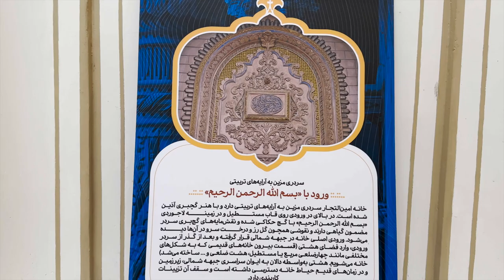Historical glass building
One of the historical houses of Isfahan is the house of Amin al-Tajjar.

The history of Amin al-Tajjar's house dates back to the Qajar period. In the past, this historic house belonged to a famous Isfahan businessman named Mohammad Ali Amin Al-Tajjar. The lineage of Amin al-Tajjar belongs to Sadat Khatunabadi.

After the death of Mohammad Ali Amin al-Tajjar, the house was handed over to his heirs, Habibullah. Habibullah is known as Amin al-Tajjar due to his various activities in the field of trade.

It is interesting to know that Amin al-Tajjar Esfahani is one of the constitutionalists and one of the supporters of Qajar era fighters. Therefore, he has held meetings regarding the fight against the constitution in Bayt Amin al-Tajjar.

Habibullah Amin al-Tajjar was taken to prison during Reza Khan's reign and during the World War. Also, one of the celebrities of Isfahan named Nusrat Begum Amin, known as Mojtahedi Amin, was born in the house of Amin al-Tajjar.